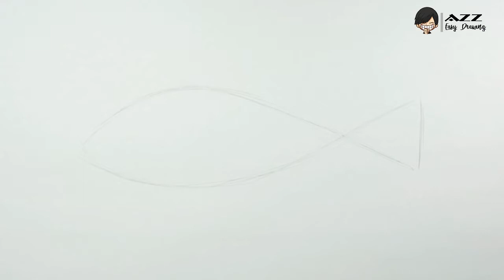How to draw Grouper Fish